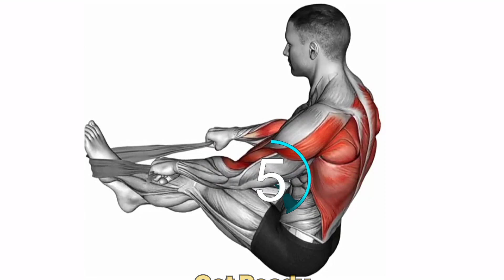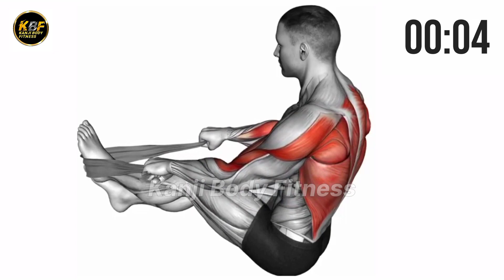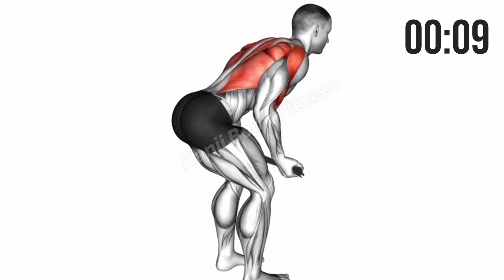back exercise at gym fitness | Back workout at gym (6 best exercises )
upper body workout men
back workout with dumbbells
bigger arms workout dumbbells
home exercise workouts for men
nitin chandila back workout

7 Min 7 Exercises To Build Big ARMS (NO
EQUIPMENT)

5 Best Exercises for BIGGER TRAPS - Gym
Body Motivation

Yatinder Singh ke jaisa back Kaise chauda Karen | back workout | back workout at home | home back workout

5 Best Exercises for BIGGER TRAPS

BUILD BIGGER BACK
Seated Row with Towel back

6 Big And Wide Back Workout At Gym

Recovery percentage above is calculated based on your
recent exercises. Al calculates the average recovery
rate for your muscles so you can see the whole recovery
map of your body. The number of sets, reps, and weight
on your muscle impacts the recovery. The higher the
recovery percentage, the more ready your muscles for
workouts.

6 Exercises To Build Bigger Back
complete back workout
yatinder singh
back workout
back muscles workout
yatinder singh bodybuilder
yatinder singh back workout
get wider back
build muscle
muscle gain workout
muscle building workout
v shape back workout
best exercises for back
back workout for beginners
get bigger back
v taper workout
back thickness workout
back exercises
lats workout

workout back
v taper body workout
lats workout
v taper workout at home
gym workout
v taper back
v taper workout
home back workout
lover back workout
home workout chest
back
chest workout
ghar pe body kaise banaye
back exercises at home
abs workout
workout plan

back workout
how to get a big back
wide back workout
back workout for mass
back workouts
back workout for size
back exercises
big back workout
gym motivation
gym edits
motivation
body-building
fitness
gym
dumbbell back workout
dumbbell back exercises
dumbbells only
home workout for men
dumbbell upper body workout
lats
bigger lats
wider lats
bodybuilding
how to grow lats